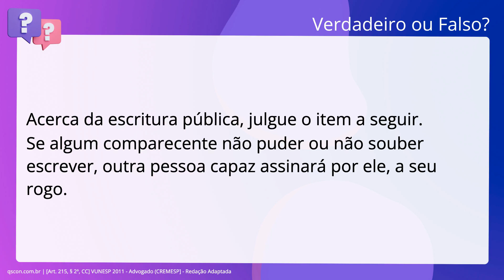QScon Direito: [Art. 215, § 2º, CC] VUNESP 2011 - Advogado (CREMESP] - Redação Adaptada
Art. 215, § 2º, CC | VUNESP 2011 | Advogado | (CREMESP | Redação Adaptada

Acerca da escritura pública, julgue o item a seguir. Se algum comparecente não puder ou não souber escrever, outra pessoa capaz assinará por ele, a seu rogo.

Gabarito: Verdadeiro